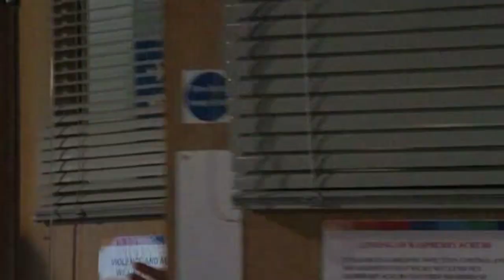Branning Scenes (31st October 2008)